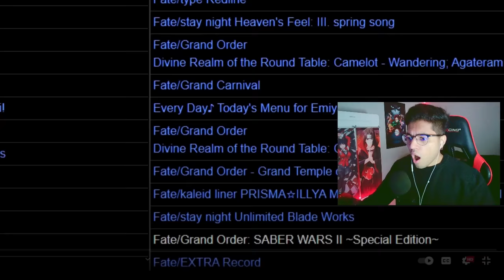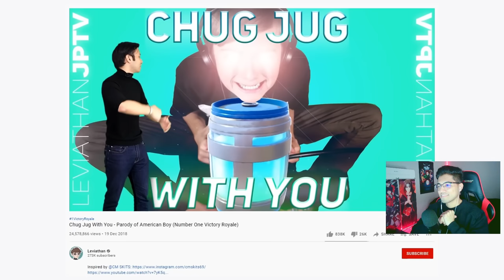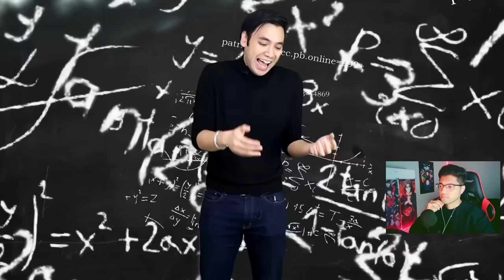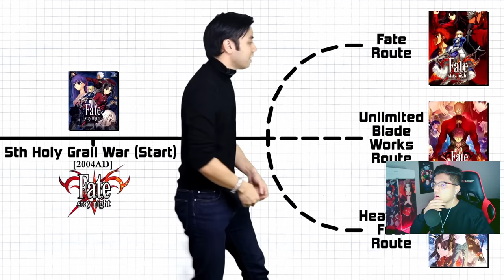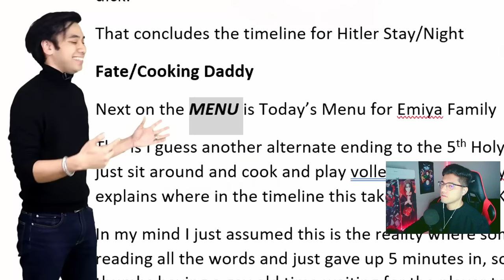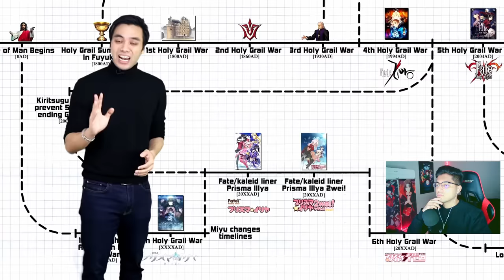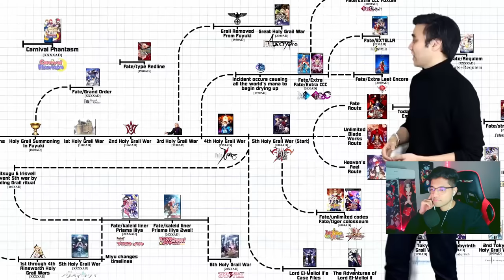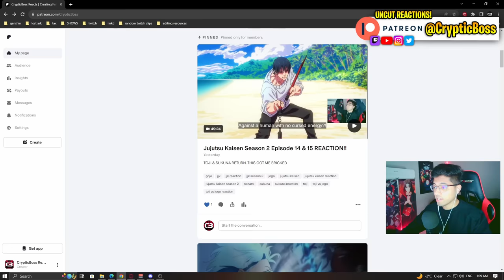I Learnt The ENTIRE Fate Series Timeline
The most insane Fate video you will ever watch.

Badly Explaining the ENTIRE Fate Series in 30 MINUTES Reaction!